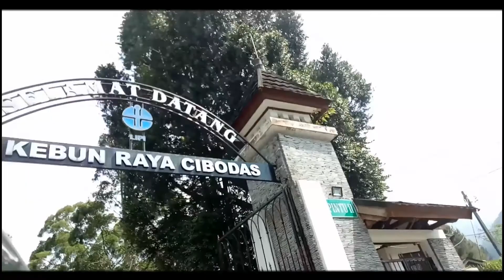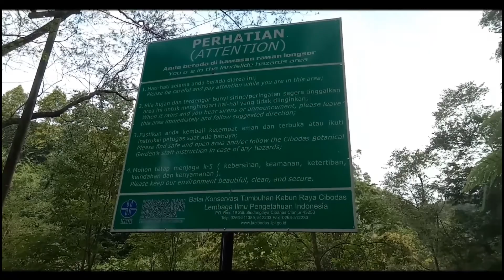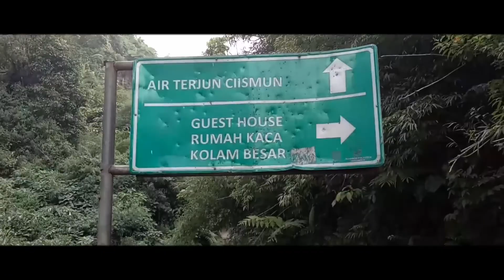Nekat!! Orang ini ke air terjun pakai sarung ping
tour ke puncak, ke air terjun.
Pertama kali kesini, seru banget mantap pokonya.

Terimakasi sudah menonton video saya.

MAKASI :)